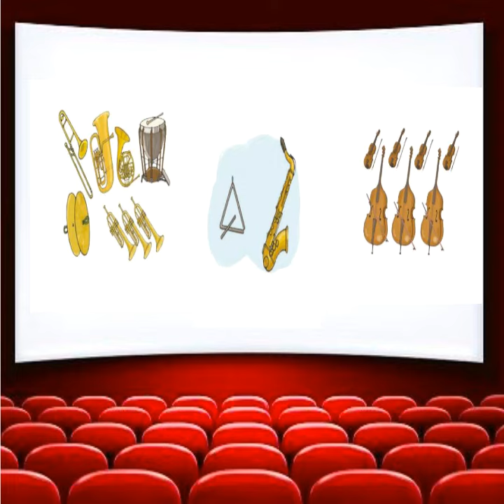Juego ¿Reconoces los instrumentos?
Ejercicio de reconocimiento auditivo de instrumentos en fragmentos musicales de bandas sonoras conocidas para 2º EP